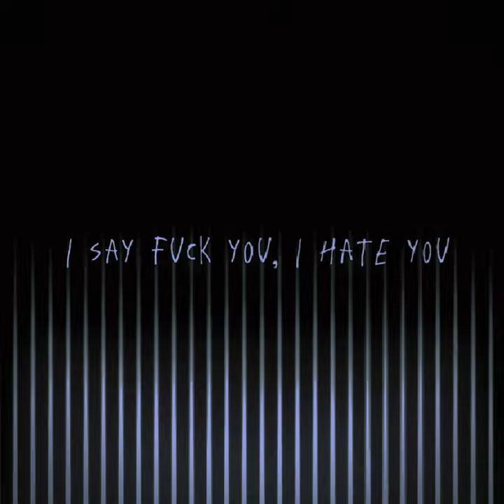𝐮. • 𝑾𝒂𝒌𝒂𝒔𝒂 𝑰𝒎𝒂𝒖𝒔𝒉𝒊 (𝒆𝒅𝒊𝒕)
𝐒𝐨𝐧𝐠₊˚♪ ⇢u. by nite boi

｡･ﾟ♡ﾟ･｡🖤｡･ﾟ♡ﾟ･｡⛓️

·₊̣̇.ღ 𝐏𝐡𝐨𝐭𝐨𝐬 𝐛𝐲 𝐏𝐢𝐧𝐭𝐞𝐫𝐞𝐬𝐭 ·₊̣̇.ღ

⛓️｡･ﾟ♡ﾟ･｡🖤｡･ﾟ♡ﾟ･｡

 `·.𝑾𝒂𝒌𝒂𝒔𝒂 𝑰𝒎𝒂𝒖𝒔𝒉𝒊